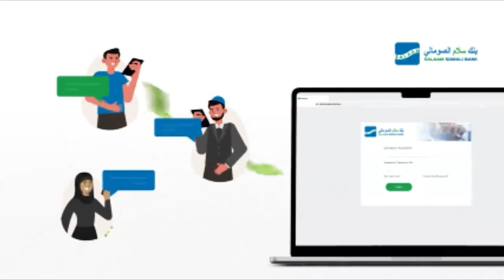"Hey'adaha Gobolka Banaadir far ayaa ku godan,waajibaadkooda wey gudan la'yihiin" Xil Dr Jileey.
"Hey'adaha Gobolka Banaadir far ayaa ku godan,waajibaadkooda wey gudan la'yihiin" Xildhibaan Dr Jileey.